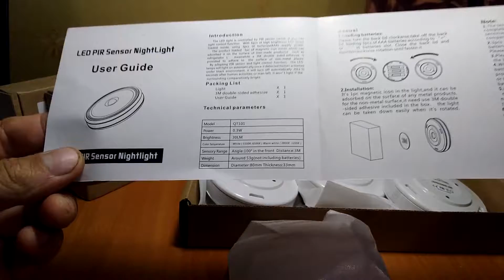Unpacking of 9 night torch lamps detectors from Gearbest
Unpacking & check